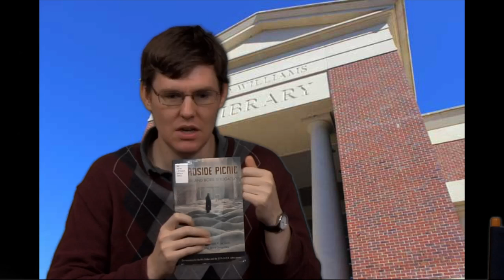Hotty Toddy Readers Spotlight with Alex Watson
In this edition of the Hotty Toddy Readers Spotlight, Alex Watson, Research & Instruction Librarian at the University of Mississippi Libraries, recommends the book Roadside Picnic by Arkady and Boris Strugatsky.